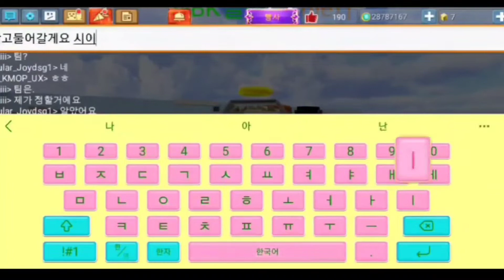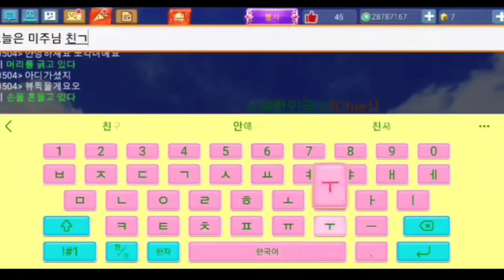미주님 친구 SYK님 집 놀러갔어요오 🏡